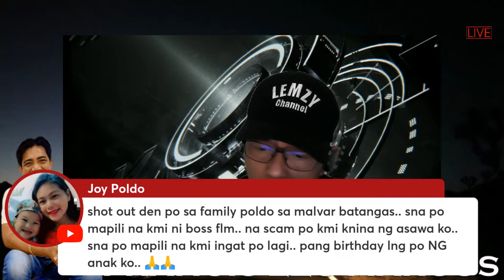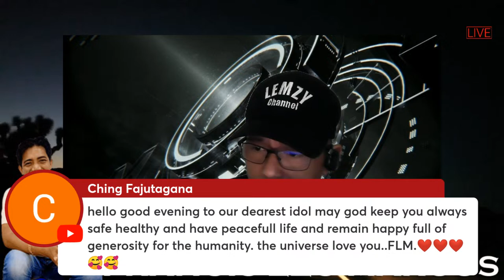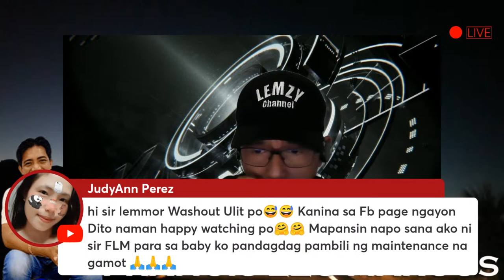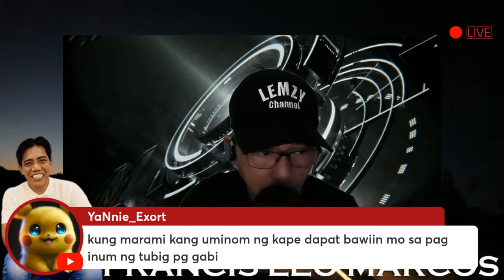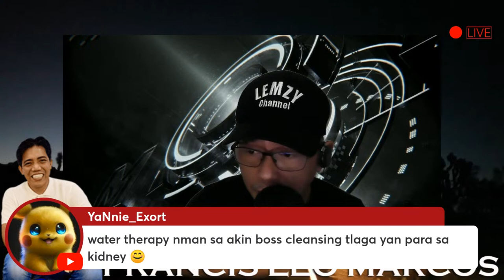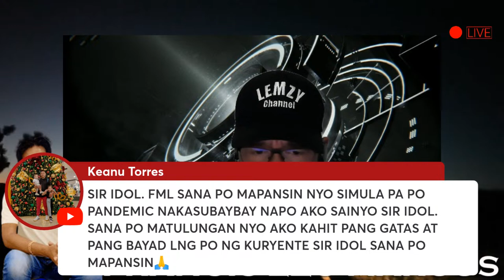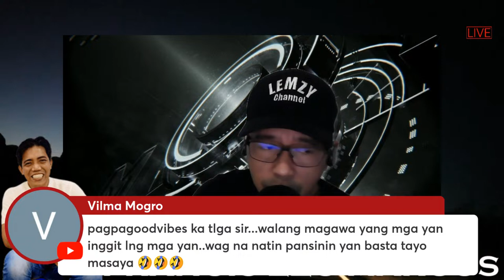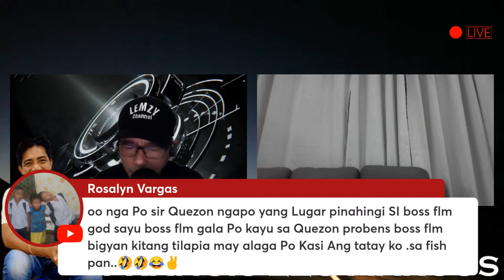"Life shrinks or expands in proportion to one’s courage." I FLM APAKALAKAS I APAKATIBAY